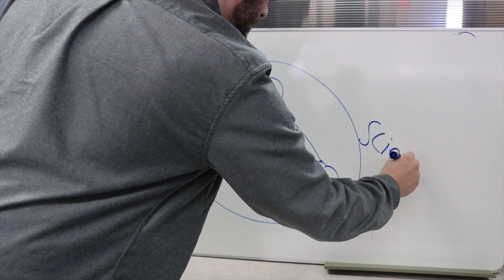Is Water Wet ?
In honour of World Water Day, let's settle this once and for all questions... Is Water Wet UWaterloo?